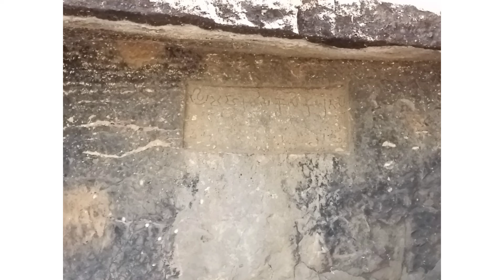BHAJA CAVES | bhaja buddhist heritage caves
Bhaja caves is a group of 22rock-cut caves dating back to 2nd century BC located in Pune, Near Lonavala Maharashtra.